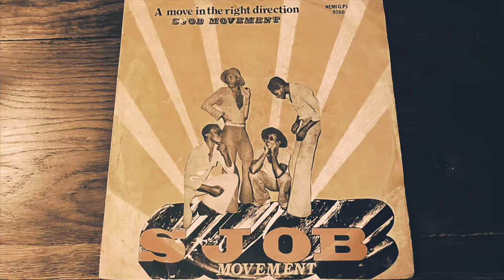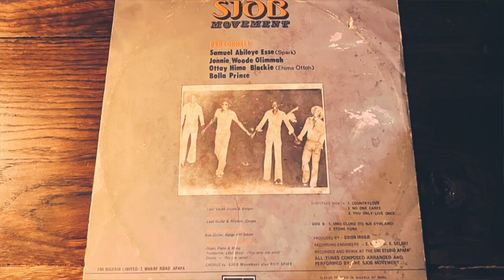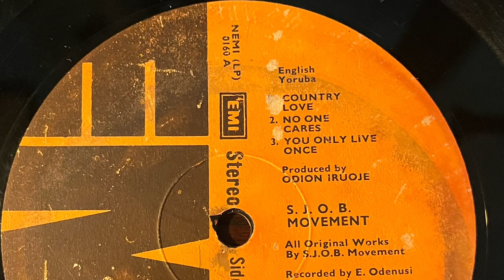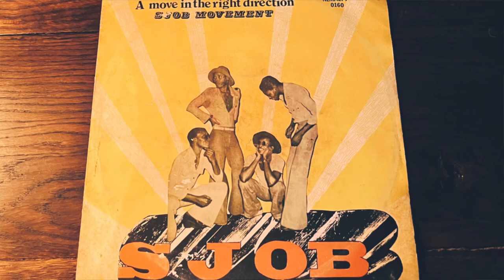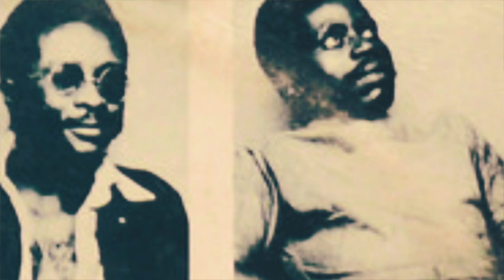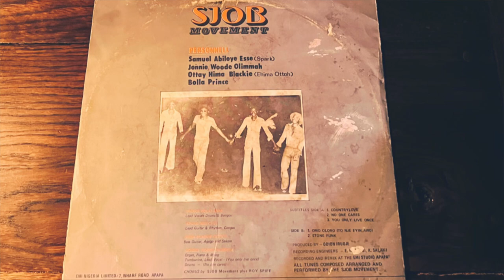SJOB MOVEMENT -"Stone Funk" AFRO FUNK/RAREGROOVE アフロ・ファンク/レアグルーヴ(vinyl record)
1940年代から1970年代の音楽が好きなんです。

今回は、SJOB MOVEMENTのStone Funkです。

ナイジェリアのサイケデリック・アフロ・ファンク・ユニット。
この曲は、76年にリリースされたアルバム『A MOVE IN THE RIGHT DIRECTION』より、サイケな感じもたまらないアフロ・ファンクです。